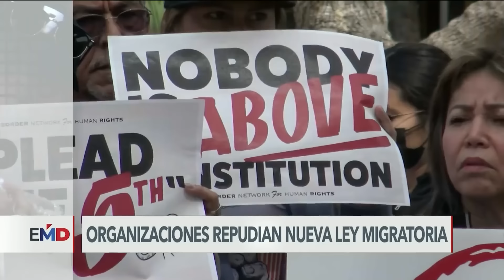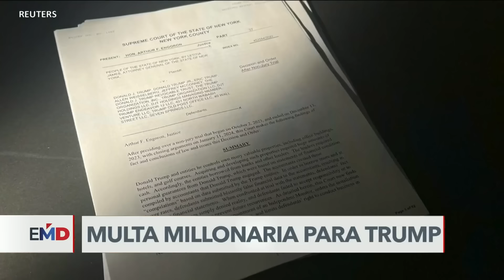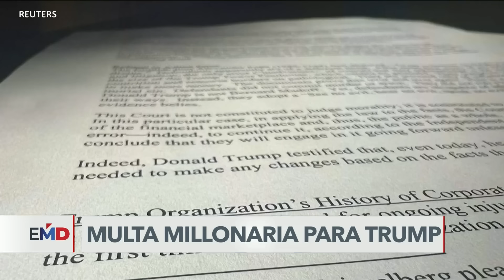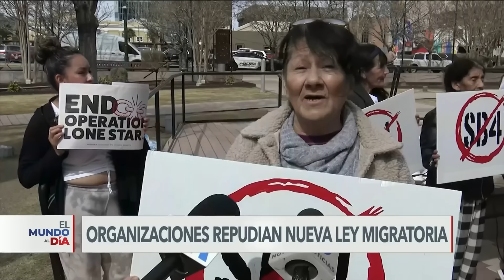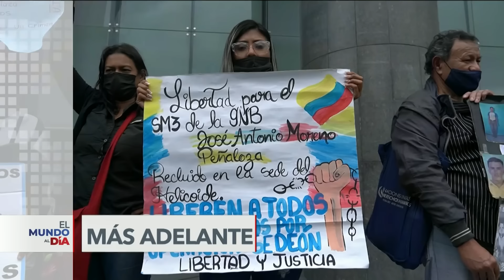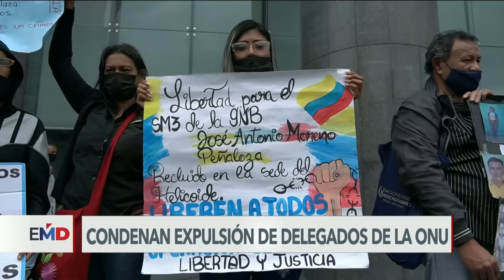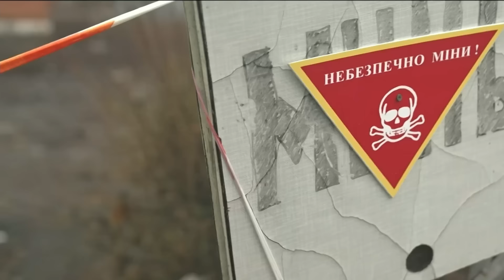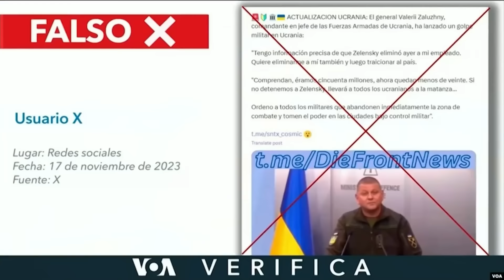ElMundoAlDía | 16/02/24: Juez impone millonaria multa contra el expresidente Donald Trump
Hoy en ElMundoAlDía

-Juez impone millonaria multa contra el expresidente de Estados Unidos, Donald Trump
-Joe Biden culpa a Vladimir Putin por la muerte del mayor opositor a su gobierno
-Republicanos insisten en enjuiciar a Joe Biden
-Organizaciones en Texas lanzan campaña para repudiar nueva ley migratoria